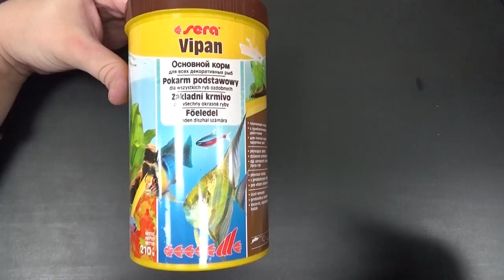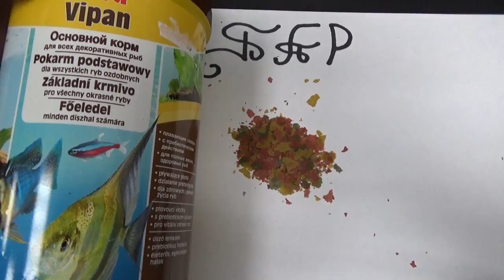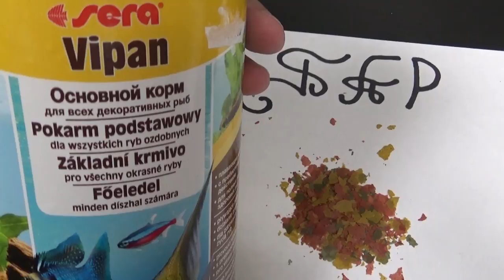SERA vipan.Корм для всех видов рыб.